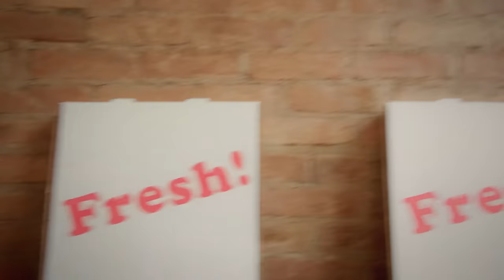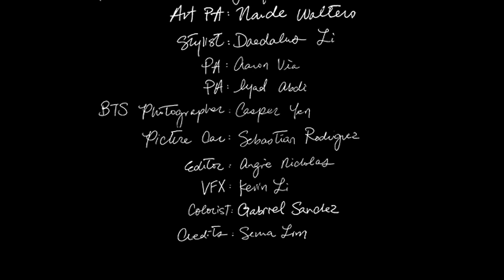Stephanie Poetri - Picture Myself (Official Music Video)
See Stephanie live during her "oh to be on stage" showcases in NYC and LA

Official Music Video for "Picture Myself" by Stephanie Poetri -- out now

Director & DP: Eileen Yoon
Producer: Abby Wu
1st AC: Ginny Taglia
2nd AC: Lukas Cardoni
Gaffer: Dan Chang
BBE: Austin Jessen
Key Grip: Ed Baranowski
BBG: Brandon Farrar
Swing: Eren Gedikoglu
Production Designer: Josefine Cardoni
Art PA: Nande Walters
Stylist: Daedalus Li
PA: Aaron Via
PA: Iyad Abdi
BTS Photographer: Casper Yen
Picture Car: Sebastian Rodriguez
Editor: Angie Nicholas
VFX: Kevin Li
Colorist: Gabriel Sanchez